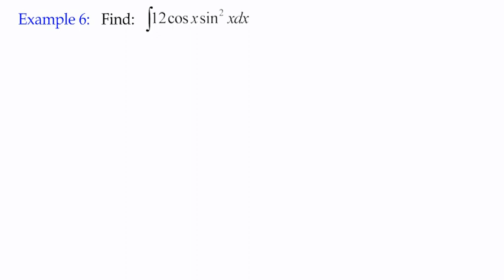Integration Example 6 - Integration by Substitution (Part 1)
A video tutorial for the Advanced Higher Maths course at St Andrew's Academy, Paisley.  For more videos please visit the StAnd Maths youtube channel. The accompanying course note books can be accessed via the school